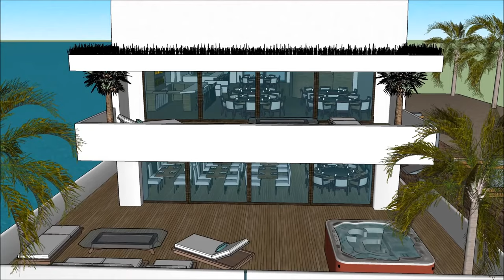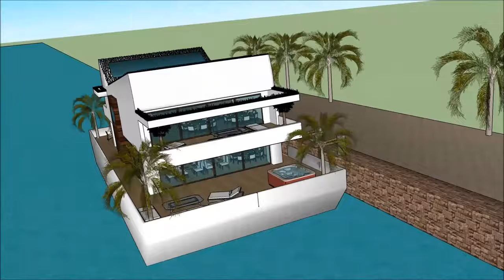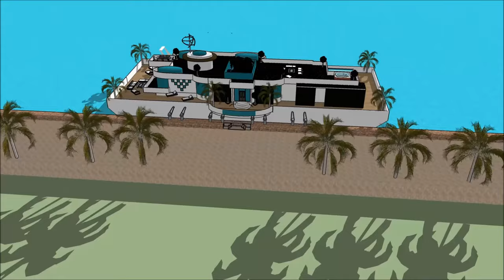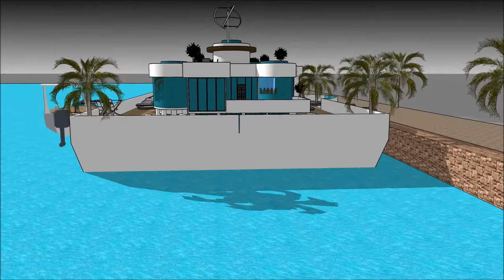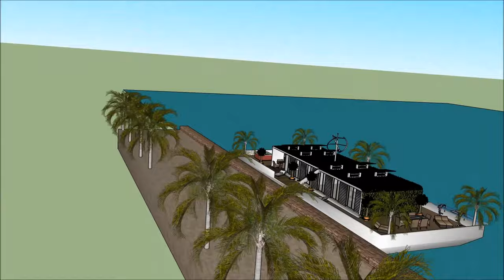SOUTH AFRICA SUID AFRIKA Houseboat Huisboot Boothuis Seiljag Herehuis floating house Yacht in Amster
The SOUTH AFRICA SUID AFRIKA Houseboat Huisboot Boothuis Seiljag Herehuis floating house Yacht in Amster is made to sustain quality of life:

The SOUTH AFRICA SUID AFRIKA Houseboat Huisboot Boothuis Seiljag Herehuis floating house Yacht in Amster includes an Extravagant Barge Design ready for the extravagant user to rent the barge Houseboat

The SOUTH AFRICA SUID AFRIKA Houseboat Huisboot Boothuis Seiljag Herehuis floating house Yacht in Amster with high end living on the American w has three level plans with basement underneath it, which consist all the facilities needed for the renter. The Houseboat Barge has a unique modern contemporary design with unique architectural features. It has its own lounge area with gorgeous view of the bay.